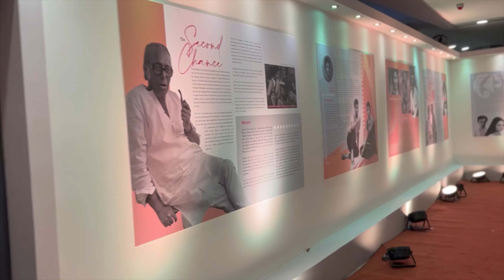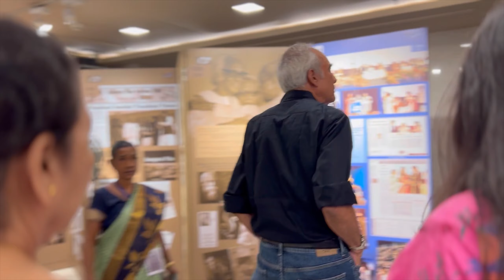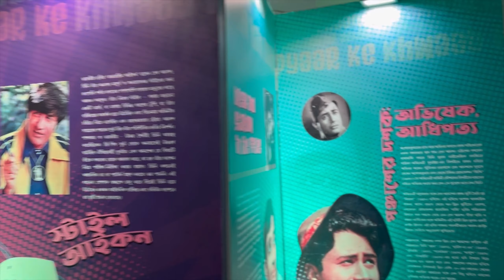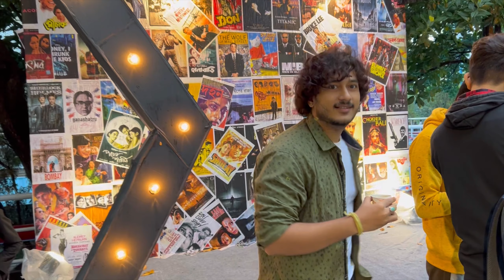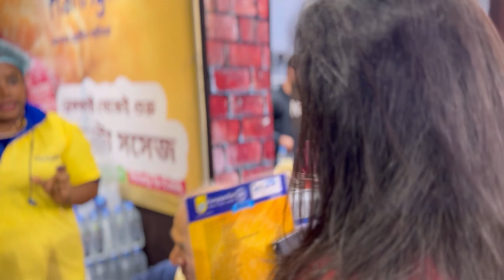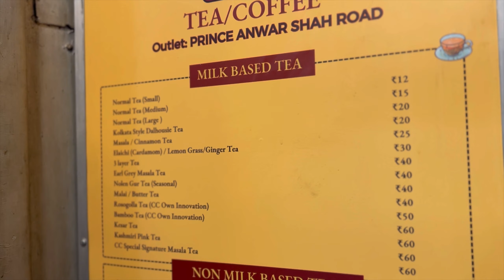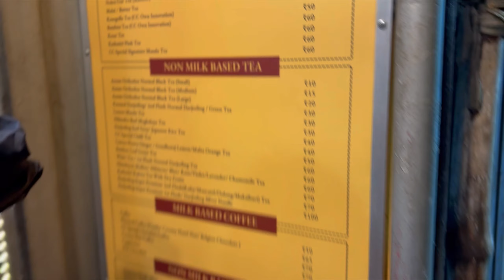Kolkata international film festival | Barun Chanda | Dr. Mohan Agase | letterbox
My new vlog is out with many legendary people and kolkata international film festival, you will really enjoy this vlog trust me, please leave a comment and please please share the vlog, really need all your support 💕💕💕🫰🏻🙏🏻 And above all my best wishes to my dearest didi’s and dada’s Film Letterbox for its amazing success🎁🙏🏻💕🎁💐